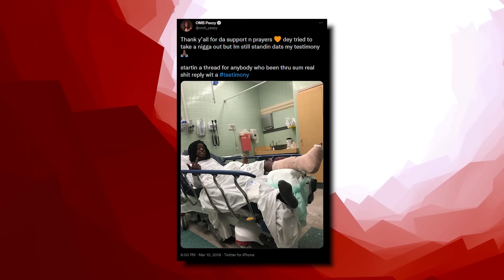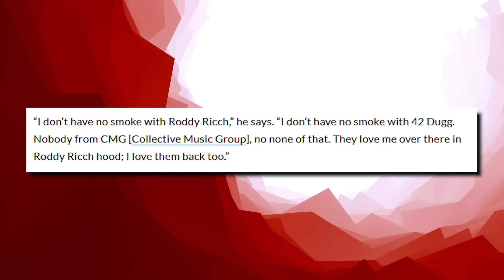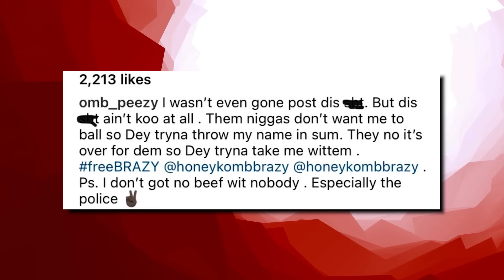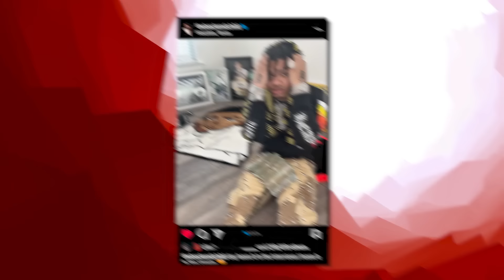OMB Peezy Come Up: Shooting At Roddy Ricch & 42 Dugg, Chain Snatched, No Cap Beef, HoneyKomb Brazy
A lot of street rappers make up all kinds of stories just for clout, but OMB Peezy really lived that life. He had a wild come up in Alabama, and last year he was arrested for allegedly shooting at Roddy Ricch and 42 Dugg while they were filming a music video. This is the crazy true story of OMB Peezy.

OTF vs NBA: The Lil Durk & NBA Youngboy Beef

This video is about OMB Peezy's come up and career. We also post stuff like Rappers Ready For Opps, Rappers Caught Lackin, Rappers Who Are Killers, Men Who Killed Rappers, and more so be sure to subscribe if you like these style of videos.